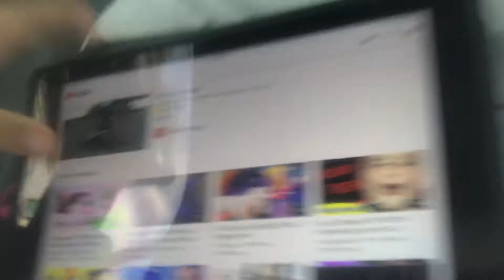Sophia prepares to sing a song in the car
We were driving to the tae kwon do tournament and Sophia wanted to sing a song. The video got cut short. Stay-tuned for part 2 with the actual singing of the song